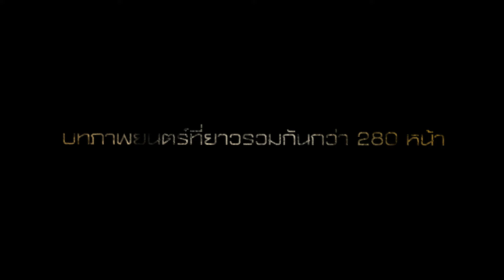เตรียมพร้อมก่อนดู! เข้าใจทุกอย่างของจักรวาลอำมหิตใน 2 นาที The Strangers Chapter 1 | Special Clip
เตรียมพร้อมก่อนดู!
เข้าใจทุกอย่างของไตรภาคจักรวาลอำมหิตใน 2 นาที

พรุ่งนี้

16 พ.ค. นี้ ที่ SFcinema 🍿❤

| คลิปและข้อมูลจาก MONGKOL MAJOR